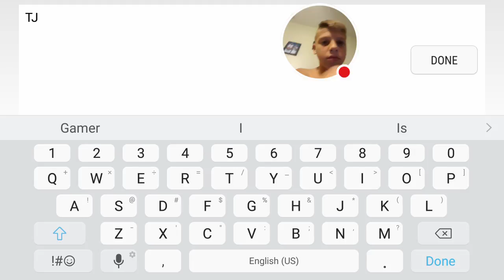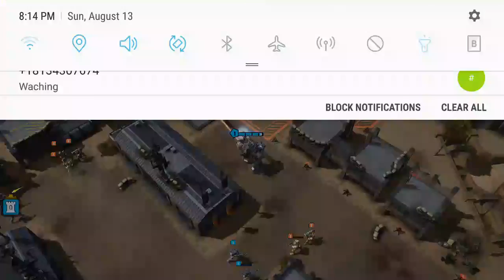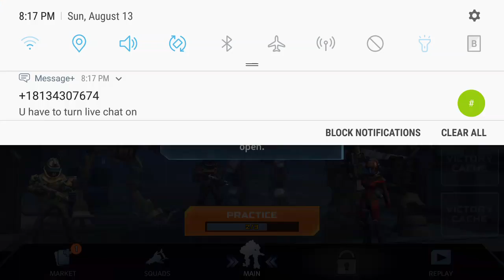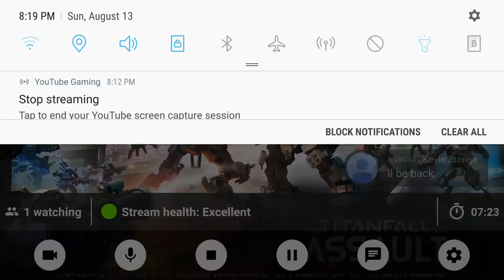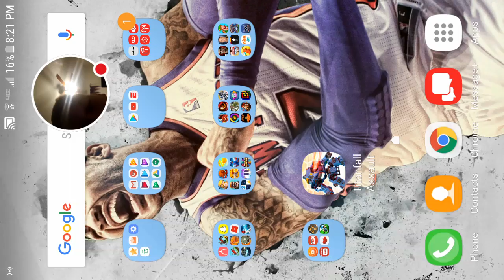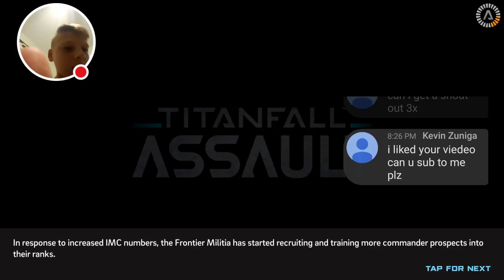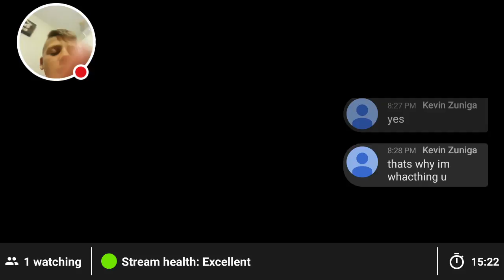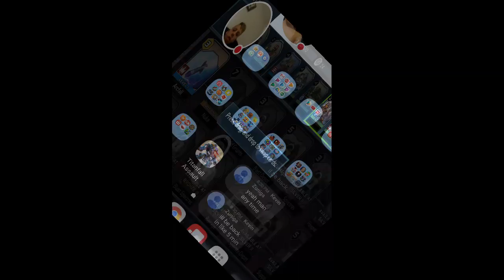Brand New Game Titanfall Assault